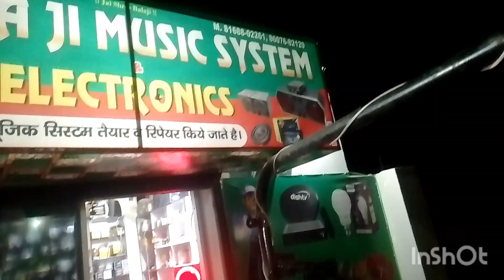10" 134 साइड वाले बॉक्स कंप्लीट फिटिंग check करो